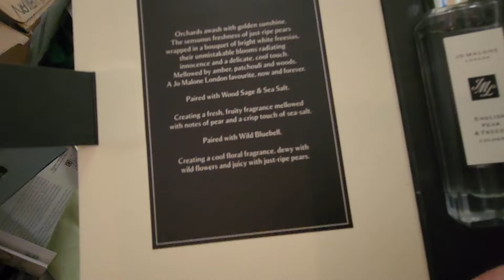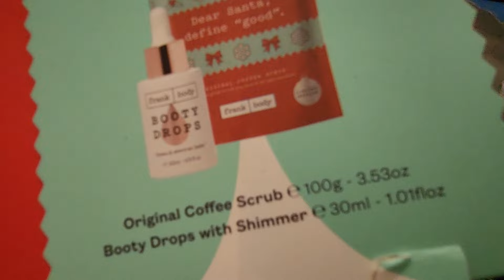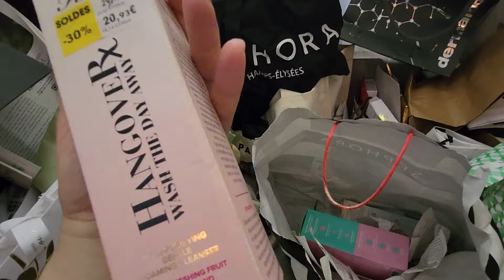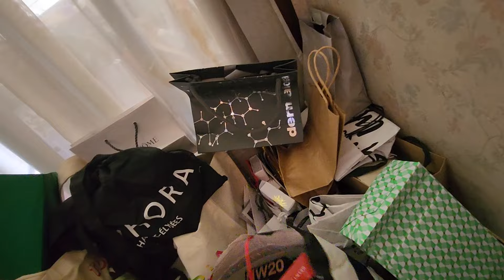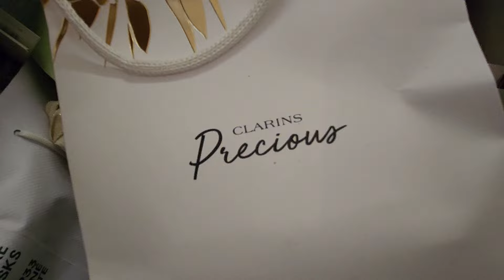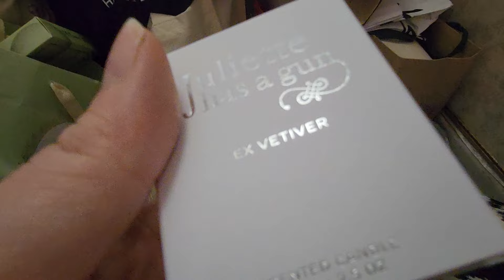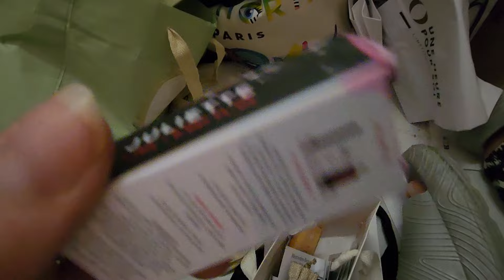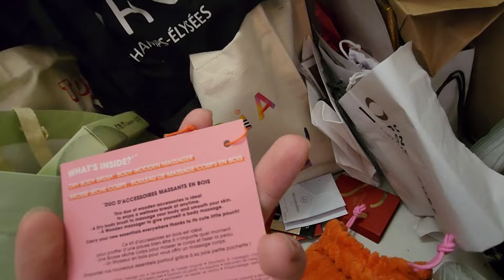BIG HAUL(1) SEPHORA,POP-UP...